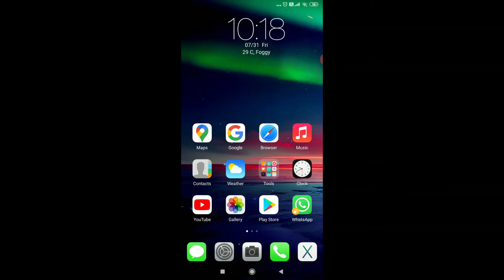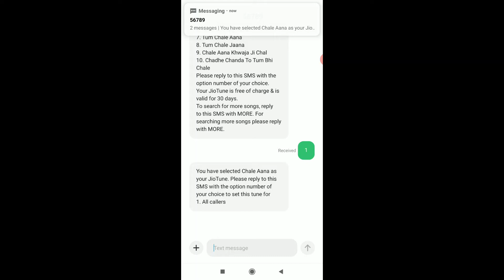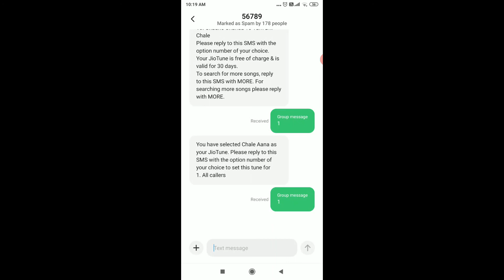how to set any caller tune on jio for free 100% working trick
jioSaavn is the Indian online music streaming service and a digital distributor of Bollywood, English, and other regional Indian music across the world. Since it was founded in 2007 as Saavn, the company has acquired rights to over 5 crore music tracks in 15 languages.

steps for activating free caller tune on jio

first, open the message and then sent a message name of your song on the number
56789
then there will be a list of songs selected by the nuioSaavn is the Indian online music streaming service and a digital distributor of Bollywood, English and other regional Indian music across the world. Since it was founded in 2007 as Saavn, the company has acquired rights to over 5 crore music tracks in 15 languages.mber
and then send no and after that 1 reply
and then confirm and your caller tune will be selected  .